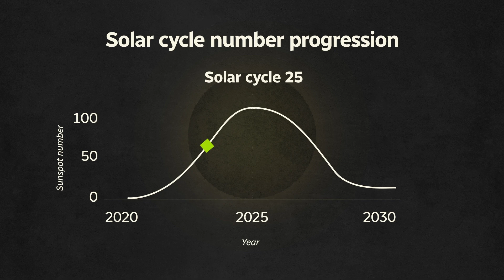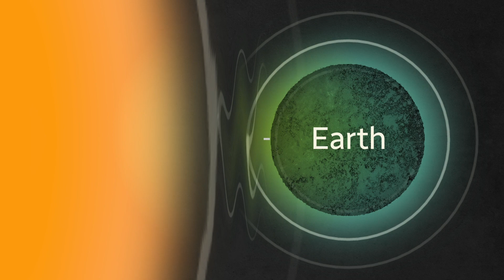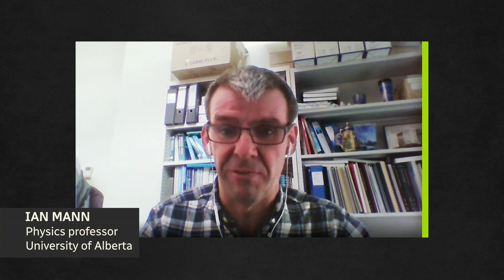Is the sun responsible for climate change?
This solar cycle could be the strongest this millennium, according to experts. Meteorologist Christy Climenhaga looks into what that will mean for us on Earth and how it will affect our climate.